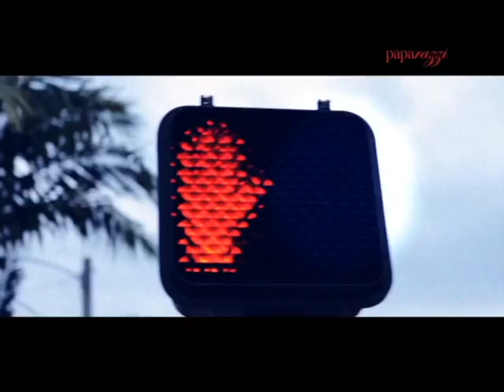Agrupacion Indigo en Paparazzi